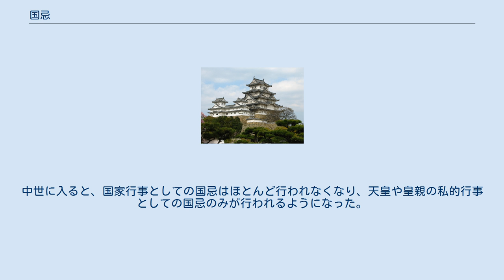国忌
国忌（こくき/こっき/こき）とは、東アジアの王朝において、皇帝や天皇の祖先や先帝、母等の命日のうち、特に定めて政務を止めて仏事を行うこととした日である。
日本の朝廷では、この日に寺院において対象者の追善供養を執り行い、日程が重なる神事は延期された。
更に天皇は廃朝、官司は廃務とされ、歌舞音曲は禁止され、違反者には杖罪80という重い処罰が課された。
 中国では、皇帝や皇后の忌日には、仏寺や道観において、斎会を設け香を焚く風習があった。
宋の王溥が撰した『唐会要』の「忌日」の項には「京城及び天下の州府の諸寺観では、国忌行香を行うこと、一切を旧に仍る」とある。
『資治通鑑』唐紀六十七の懿宗咸通九年十一月の条には「（龐）勛は用うること能わざるといえども、然れども国忌には行香せり」とある。
胡三省の注には「唐は中世より以後、国忌の日ごとに、天下州府をして悉く寺観に於いて斎を設け香を焚かしむ。開成の初め、礼部侍郎の崔蠡はその事の経（けい）に無きを以て、拠りて奏して之を罷めたるも、尋いで旧に復す」とある。
宋の王禹偁の『小畜集』巻七「律詩」「呉江県寺留題」の詩には、「晨斎施笋は唯だ溪叟のみす、国忌行香は祇だ県官のみす」とある。
宋の趙彦衛の『雲麓漫鈔』巻三には「国忌行香は、後魏及び江左の南斉・梁の間に起こり、每に香を燃やし手を燻じ、或いは香末を以て散行し、之れを行香と謂う」とある。
 朱鳥元年9月9日（686年10月1日）に天武天皇が崩御すると、皇后であった鸕野讚良（後の持統天皇）は翌年（持統天皇元年、687年）の9月9日を「国忌」と定めて都の寺院に斎会を開くように命じた。
翌年（持統天皇2年、688年）2月には、国忌に必ず斎会を開くように命じた。
大宝2年（702年）12月、文武天皇は自分を育てた祖母持統上皇の実父であり、天武天皇の実兄でもある天智天皇の忌日である12月3日を国忌に追加した。
 その後、歴代天皇やその生母、皇位に就くことなく死没した実父（追尊天皇）の忌日も国忌に追加され、桓武天皇の時代には16にまで達した。
そこで桓武天皇は延暦10年（791年）3月23日になって、中国の天子七廟の制に倣って国忌を7つとすることとし、古い時代のものや自身と疎遠な人物のものは廃止することとした。
この時の7つとは、天皇の曾祖父（天智天皇）、祖父母（春日宮天皇（志貴皇子）・紀橡姫）、両親（光仁天皇・高野新笠）、自身の皇后（藤原乙牟漏）と聖武天皇とされている。
このうち、聖武天皇の国忌については存置した理由が不明とされており、更に大同2年（806年）には平城天皇により廃止された。
しかし、その後しばらく、国忌の追加と古い国忌の廃止は必要に応じて無関係に行われたため、国忌の数は再び増加し、9もしくは10で前後した。
清和天皇の時代に、中国の例に倣って国忌の追加と廃止を同時に行うようになって以後、9で固定化された。
ただし、天智・光仁・桓武・仁明・光孝の5天皇の国忌は永続的なものとみなされたらしく、実際には天皇1及び后妃3の範囲で追加と廃止が同時に行われていたとされる。
 そして、延長8年（930年）に醍醐天皇の国忌を文徳天皇のそれに代えて追加したのを最後に、天皇や皇后の遺詔に国忌を辞退する文言が盛り込まれる例が確立されたために、以後先の5天皇と醍醐天皇の6天皇を国忌の対象としたまま、新たな天皇の国忌は追加されなかった。
一方、后妃の3枠は亡くなった天皇の生母でかつ皇太后を贈位された者に対するものに変化していった。
歴史上、確認される最後の国忌加除は寛元2年（1244年）6月27日に後嵯峨天皇が自分の生母源通子を国忌に加え、二条天皇の生母藤原懿子を除いたのが最後である。
その後、永正元年（1504年）に後柏原天皇が生母源朝子の忌日を国忌に加えようとしたが、財政難を理由に断念している。
 国忌に関する具体的な規定が初めて登場したのは、養老律令儀制令（「国忌日、謂先皇崩日、依別式合廃務者」）が最初とされている。
その後、延喜式において国忌に関する規定が整備された。
それによれば国忌の斎会は東寺か西寺で開かれ、参議以上・弁官・外記・史から各1名及び諸司の役人が参加し、不参者は処罰を受けた。
勤仕僧100名によって転経・礼仏・散華・行香・呪願などが行われ、終了後に勤仕僧・参加官人・転経数などの名簿を含めた上奏文が作成されて天皇に提出された。
先に記された通り、醍醐天皇が国忌に追加されて以後は天皇・皇后は遺詔によって国忌を辞退したが、天皇・皇后の没後に追善法...